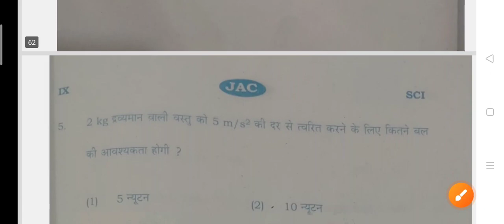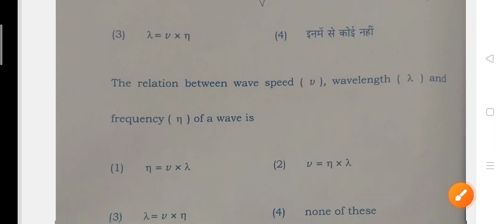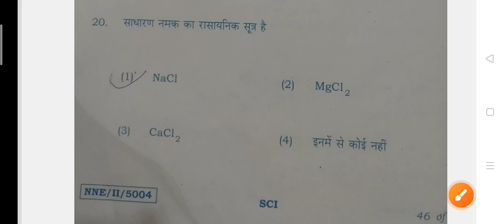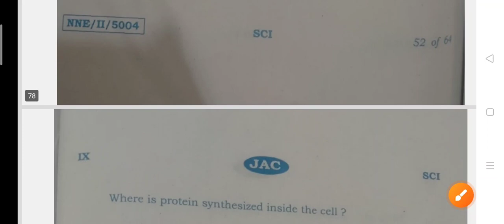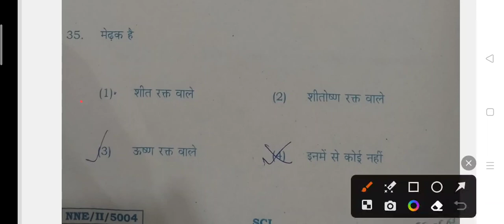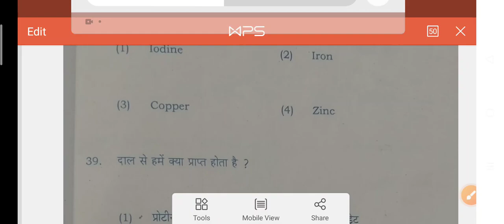9 class science answer key 2023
9_class_ science
jac board _science
jac board_9th_science